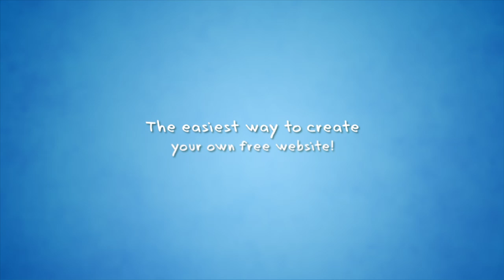MyFirstWorld.com - Create your own Virtual World website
is a free website builder in which you can create your own virtual world website.

It is very simple to use - just log in and start your own website today!